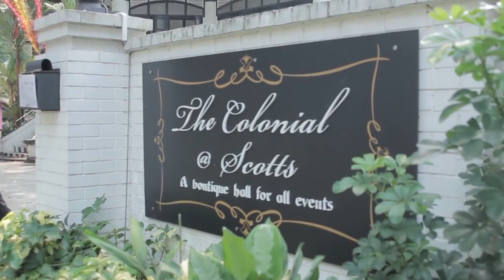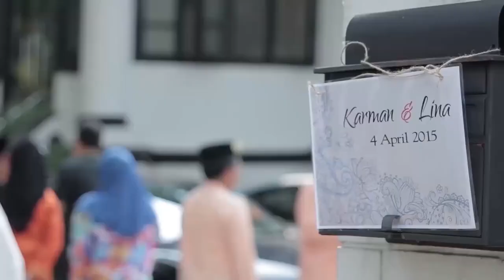K & L Wedding Highlights - 04.04.2015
Karman + Lina. Wedding Highlights,
Video by hmpstudiosg

Photo & Video by HMP Studio
Bridal & Andaman by Bella Sue Bridal Couture